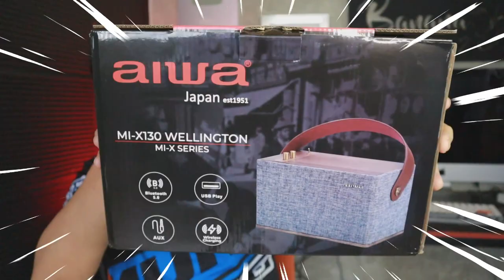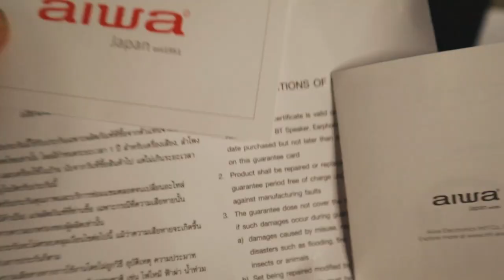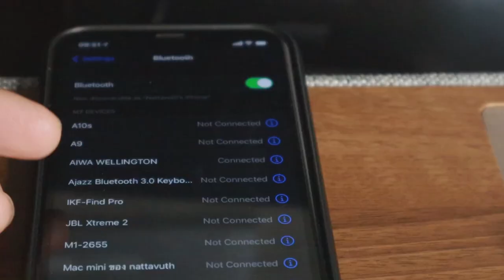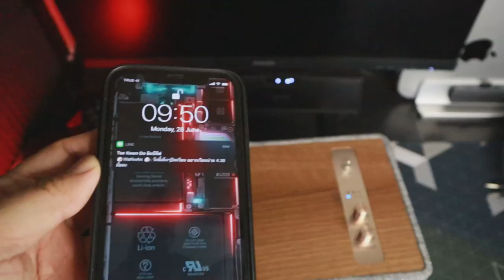รีวิว ลำโพงบลูทูธวินเทจ เบสนุ่ม aiwa MI-X130 l T3B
คุ้มสุดๆ กับลำโพงบลูทูธพกพา รองรับ Wireless Charging ไม้แท้แนววินเทจ เหมาะกับคนที่ชอบฟังเพลงแบบเสียงเบสนุ่มๆลึกๆ เสียงคลีนใสๆแนว แจ๊ส บอสซ่า POP เหมาะมากๆ ผมลองเอามาทำเป็นลำโพงซ้อมกีต้าร์ ก็พอใช้ได้ครับ เสียงคลีนสะอาด ไม่ดังมาก ไว้ซ้อมเล่นในบ้านดีเลย
Link นี้เลย ราคาพิเศษ